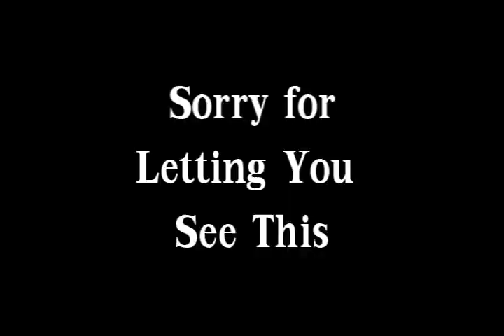Rocky the Lobster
This is what happens when my room mate isn't around. I have way too much time on my hands